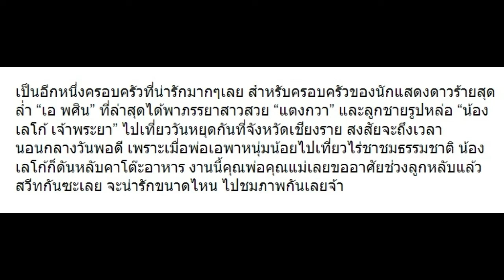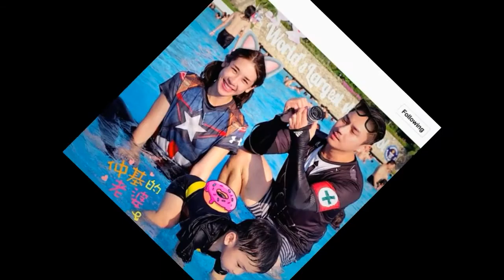10 ความน่ารักครอบครัว “เอ-แตงกวา-เลโก้” ดูแล้วชื่นใจ อบอุ่นฝุดๆ!!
10 ความน่ารักครอบครัว “เอ-แตงกวา-เลโก้” ดูแล้วชื่นใจ อบอุ่นฝุดๆ!!